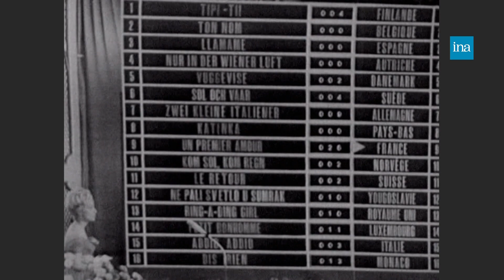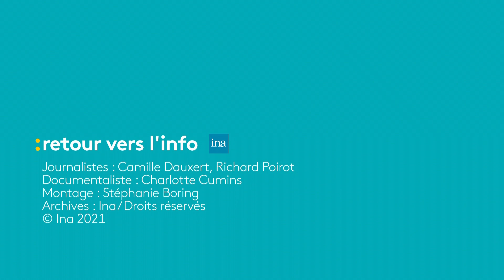Eurovision : la chance aux Français | Franceinfo INA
Samedi soir, c’est l’Eurovision. La France participe à cette grande compétition depuis 1956 mais ça fait plus de 40 ans qu’elle n’a pas gagné ! Seuls 5 Français ont réussi cet exploit. Retour sur ces grandes victoires …